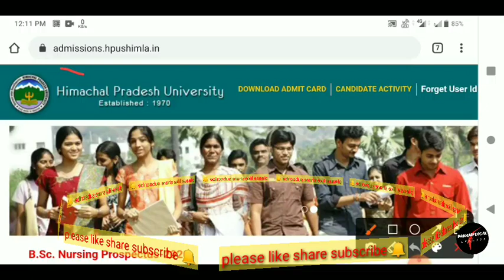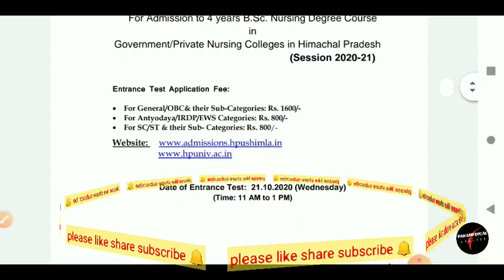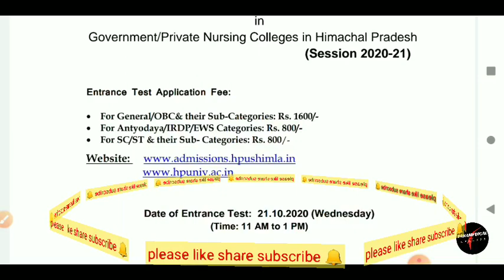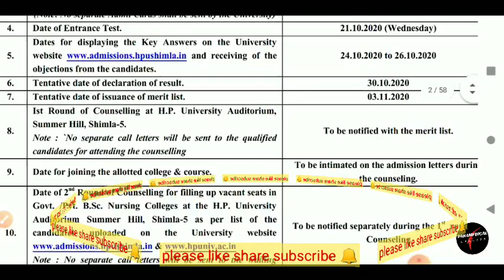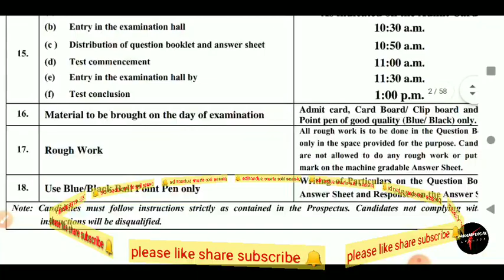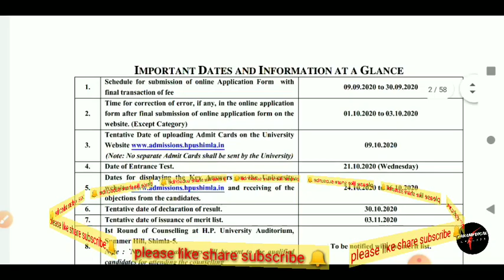B.sc nursing application form start from himachal pradesh (SHIMLA)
नमस्कार दोस्तों आपका स्वागत है।🙏🙏🙏
आपके अपने इस यूट्यूब चैनल paramedical cracker पर ।🙏🙏🙏

 NAME IS  DR.SACHIN KUMAR (LAB TECHNECIAN)  SN MEDICMYAL COLLEGE AGRA📝📝✍️🏥🏥🏥

इस चैनल के माध्यम से हम आपको मेडिकल फील्ड 👩‍⚕️👩‍⚕️👩‍⚕️👩‍⚕️से जुड़ी हुई हर एक जानकारी आपको सबसे पहले और सही सही देंगे।
और आपको किसी भी मेडिकल एंट्रेंस एग्जाम की  तैयारी करने में आपकी मदद करते हैं।,🌴🌴🌴🌴🌴🌴🌴🌴🌴🌴🌴🌴🌴🌴🌴🌴

हम यहाँ यह एग्जाम पर विशेष रूप से नजर रखते है।,🕵️🕵️🕵️

CPNET/UPUMS, UPSMFAC, B.SC NURSING, ANM/GNM, JEECUP, AND PHARMACY OTHER PARAMEDICAL DIPLOMA 📙📙📘

  All medicals students👩‍⚕️👩‍⚕️👩‍⚕️👩‍⚕️